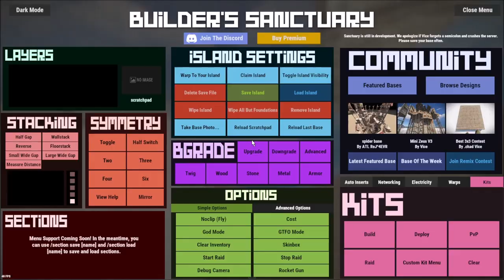RUST | The Krabby Patty - Solo/Duo/Trio Bunker Base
Yeo bois:D I really hope you like the concept of the base :9
I might've gone a bit crazy on the high quality cost, but you'll figure it out (;
Feel free to add your own signature to the base and share with me :D

Timestamps:
00:00 - Showcase
01:00 - Build
10:12 - Electricity (3 turrets)
11:25 - Build cost + Upkeep

What is a Krabby Pat?
We all know it's from Spongebob but.. The Krabby Patty is the Krusty Krab's signature food item. It is a meatless sandwich of sorts made from seaweed-sea buns, undersea vegetables, condiments, and a patty; it can also be ordered with cheese.